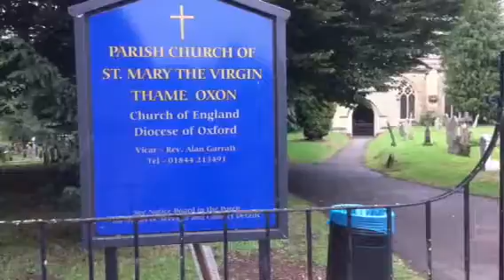A trip to Thame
A place we liked to visit